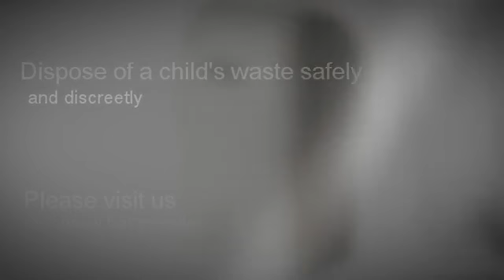Nappyminder : Nappy / Diaper Disposal